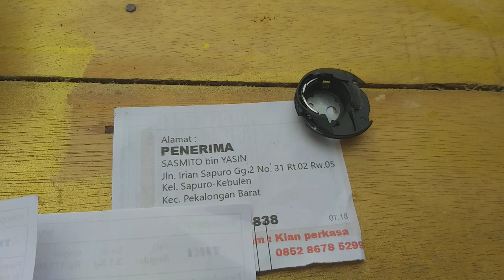sekoci atau hook Sarangan sekoci mesin bordir CNY E900 E960 pekalongan jawa tengah